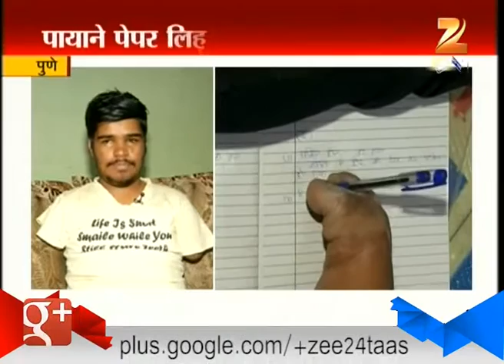Pune Physically Challanged Boy Comes Top In HSC